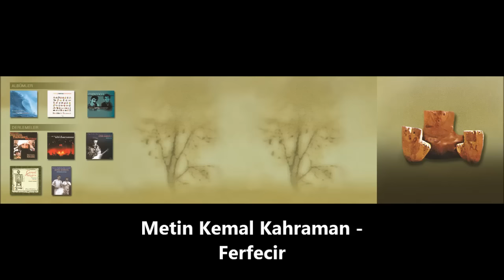METİN KEMAL KAHRAMAN - Ferfecir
Metin Kemal Kahraman, Ferfecir